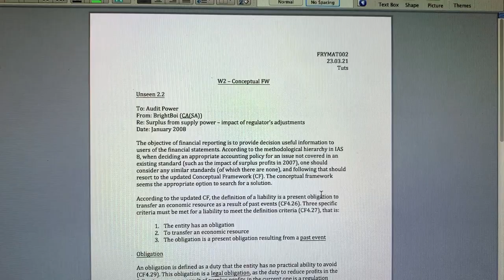day in my life as a south african uni student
100k by May